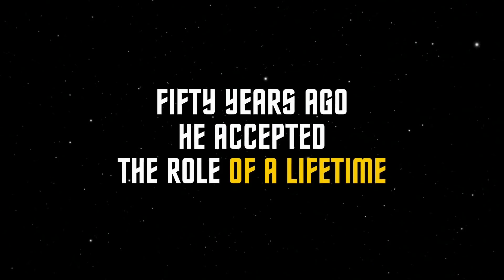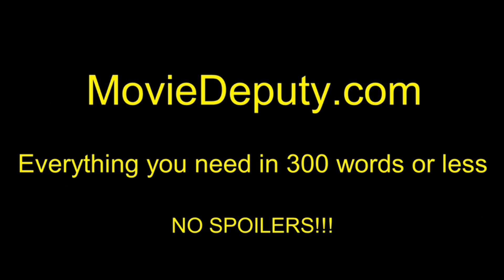For the Love of Spock (Official Trailer 1) HD 2016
An examination of the enduring appeal of Leonard Nimoy and his portrayal of Spock in Star Trek (1966).